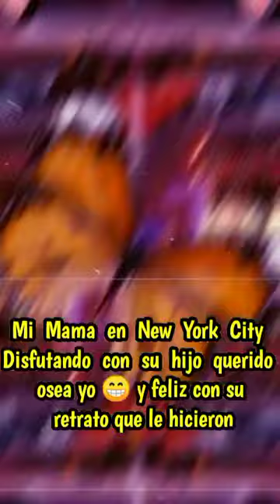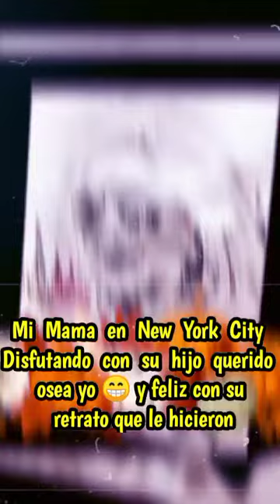Paseando por New York city con mi Reina mi Mamita de mi vida la amo 😘